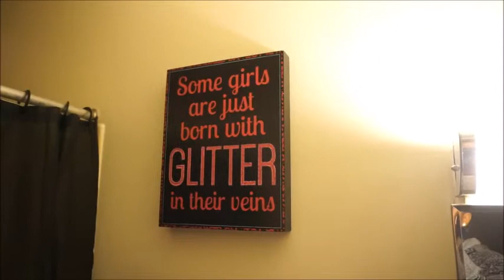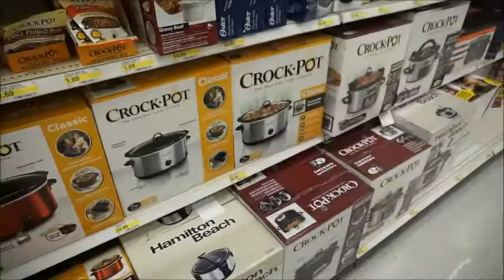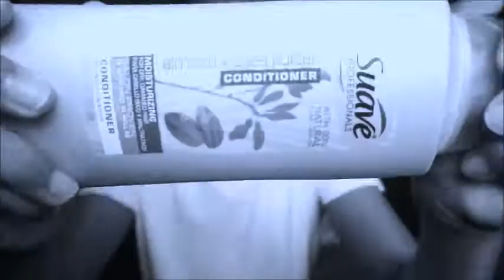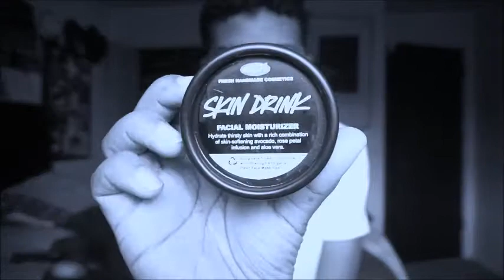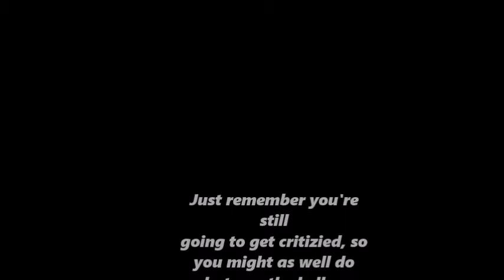VLOG #3 | THE STRUGGLE IS REAL | Tyler Nelson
Hey Guys BACK AT IT AGAIN WITH ANOTHER VLOG.  I hope you guys enjoy!